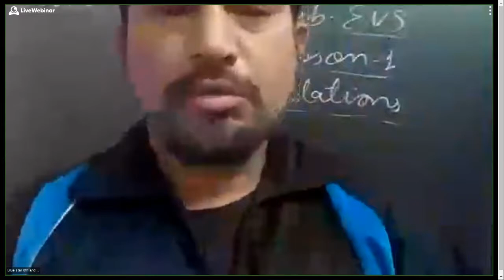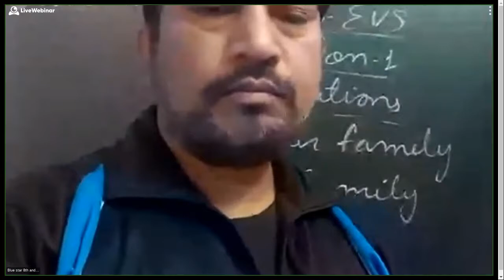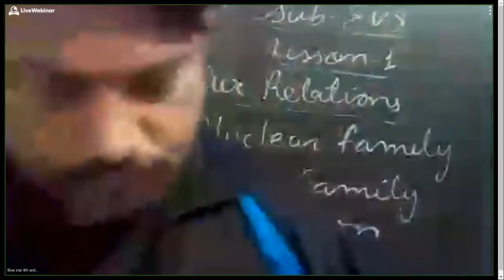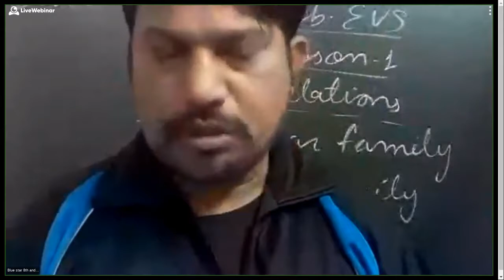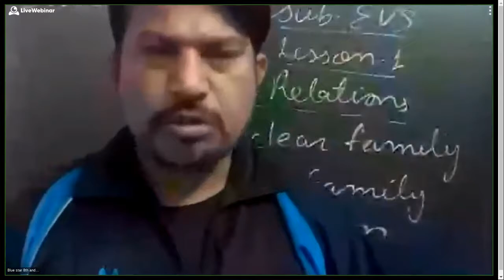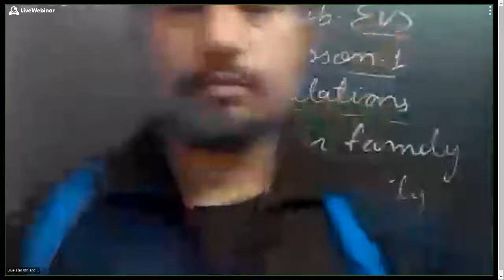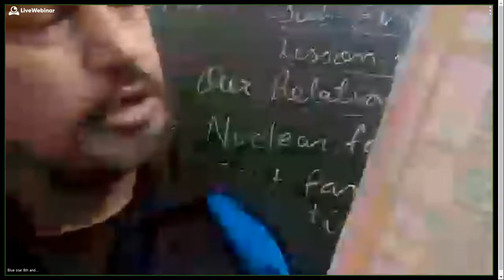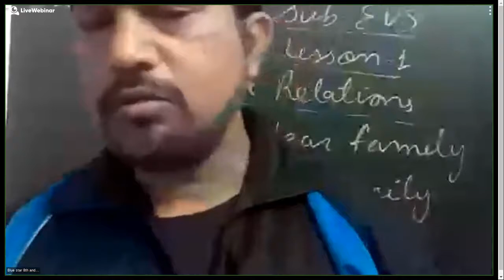8th and 5th - 377-171-140 - 01-08-2021 09:01 AM